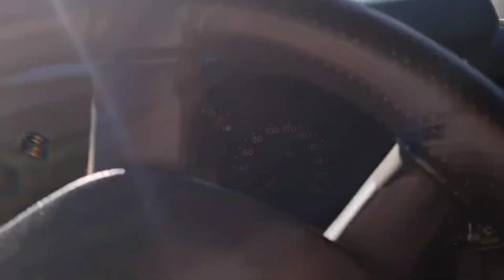ЛИМАН - Зеленый Клин | Обстрел водителя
Водителю долгих лет жизни и пусть эта поездка будет самой сложной из всех, которые ещё предстоят.
При возможности, прошу водителя связаться со мной.

Остальным вывод - не всегда может повезти. Не рискуйте жизнью, эвакуируйтесь заблаговременно!